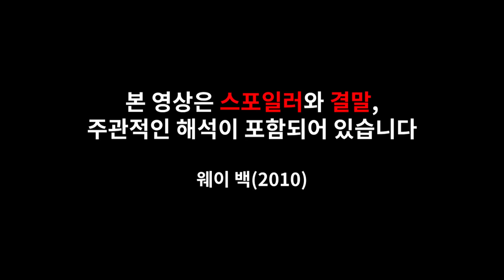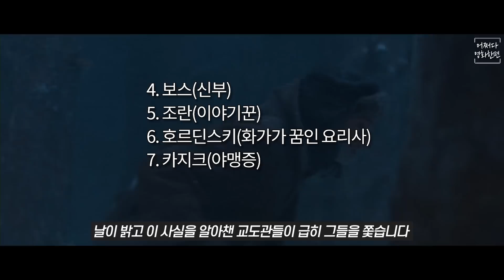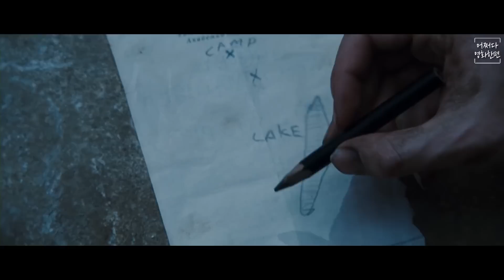살면서 진짜 "죽을 각오"가 필요할 때 보면 좋은 영화[영화리뷰/결말포함]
✔본 영상은 스포일러와 결말을 포함합니다.